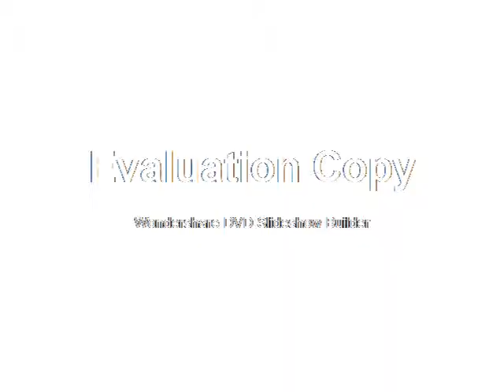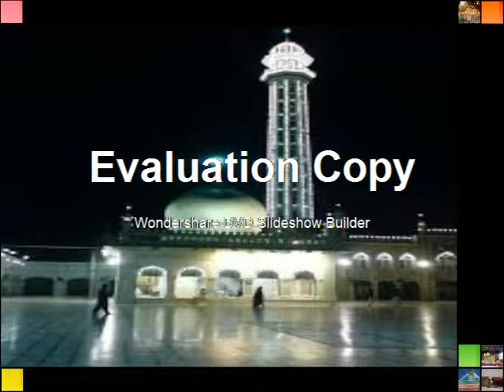Ekta Esker Bati Jalaiya/Choto Sima sorkar....baiul gan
Bangla baul gan
Bangla folk song
Bangla lalon gan
bangla bicched gan
bangla sad song
bangla all new song
Bangla baul gan
Bangla folk song
Bangla lalon gan
bangla bicched gan
bangla sad song
Bangla baul gan
Bangla folk song
Bangla lalon gan
bangla bicched gan
bangla sad songBangla baul gan
Bangla folk song
Bangla lalon gan
bangla bicched gan
bangla sad song
Bangla baul gan
Bangla folk song
Bangla lalon gan
bangla bicched gan
bangla sad song